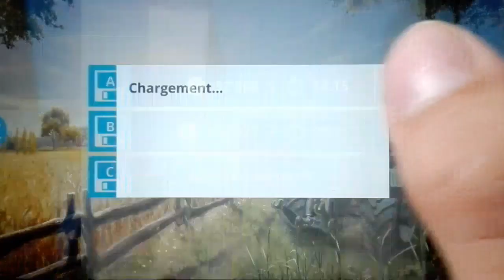Tuto comment faire de la laine et du lait sur farming simulator 16